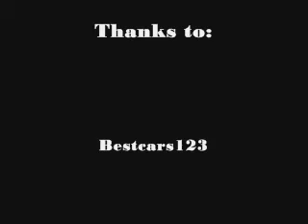Swimming Madness (Club Penguin)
I enjoyed making this vid very much, especially when we were running around lol!!

Song: The swimming song by Loudon Wainwright III